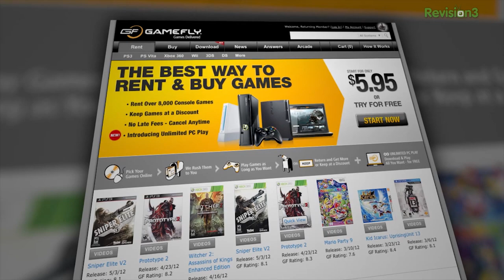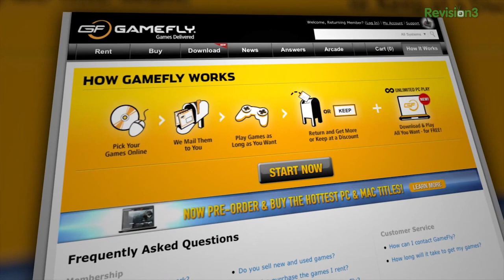WOLFENSTEIN: The New Order Gameplay Preview! Adam Sessler's Hands-On Impressions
BJ Blazkowicz is back in WOLFENSTEIN: The New Order, releasing this May. Adam Sessler got a chance to go hands-on with the first few hours of the game, and came away cautiously optimistic.